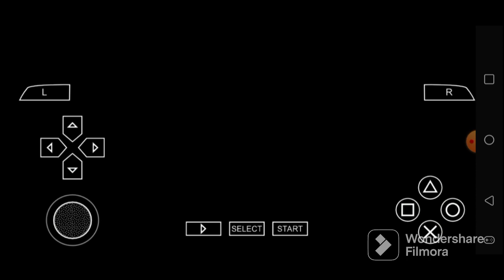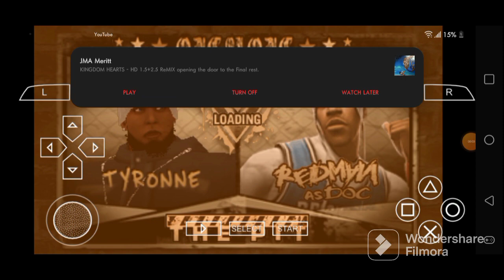Def Jam FFNY The Takeover - My 30 Matches featuring Tyronne Vignon in Mar. 2nd, 2023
Shout outs to Fatman Scoop. Enjoy.